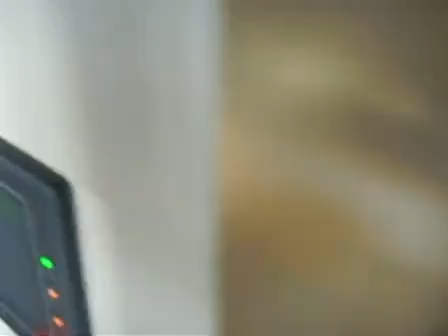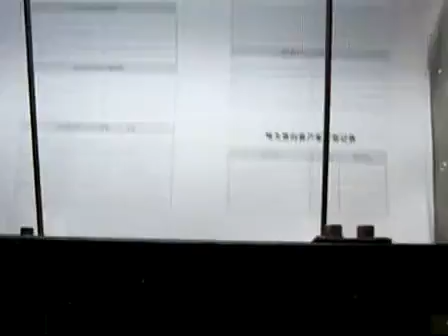Paper collating machine